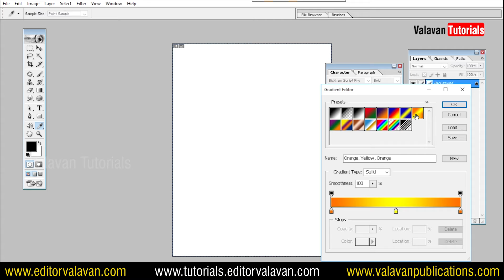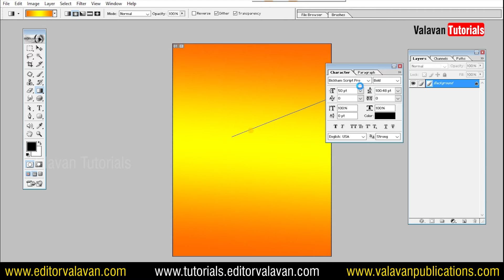Photoshop 7.0 | Shortcut Key of the Day - G | Valavan Tutorials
Wordpress Tutorials